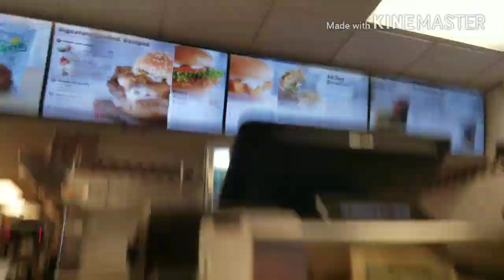The play place